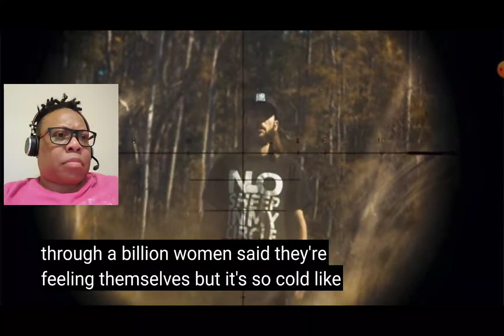Reaction to Hi-Rez "Overdrive" ft. AFRO, Joell Ortiz, KR$NA, Bizzy Bine, TechN9ne & Twista! 😱😱🤯🤯🤯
There's not enough Socks to throw at this masterpiece!